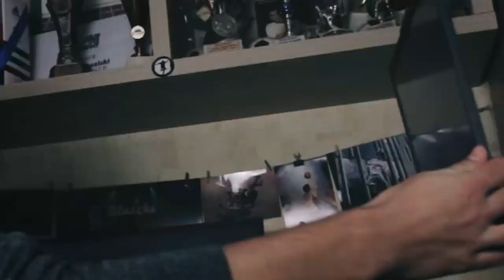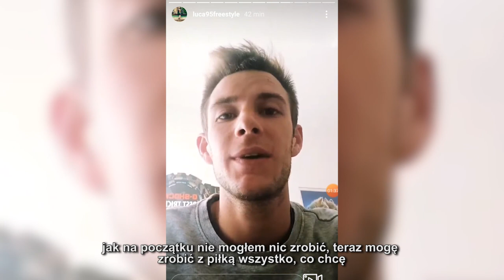JAK PROGRESOWAĆ W LOWERZE - Porady od Luca Charvesio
Dzisiaj analizując porady od legendy Freestyle Football i niewątpliwie freestylera, który ma najlepszy poziom na świecie w lowerze, przedstawię wam podejście do treningów, które umożliwi Wam dużo lepszy progres w tym stylu. Co robić by umieć więcej w krótszym czasie? Jakie podejście do treningów wyznaje Luca Charvesio?